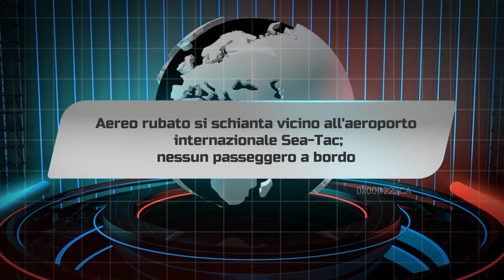Aereo rubato si schianta vicino all'aeroporto internazionale Sea Tac; nessun passeggero a bordo1